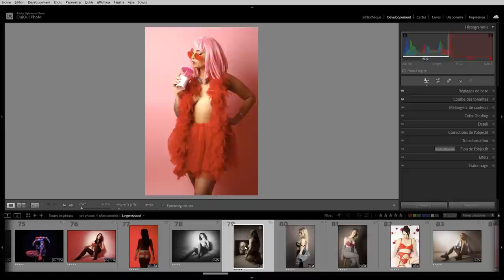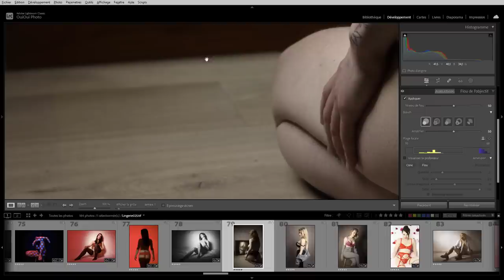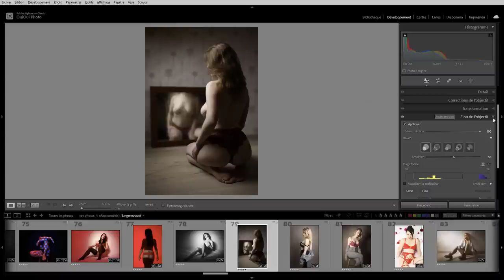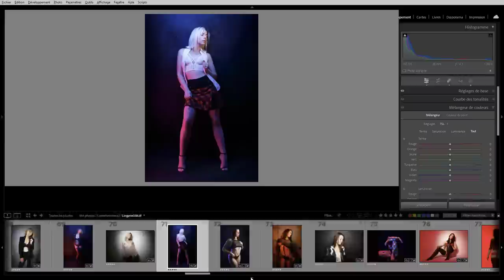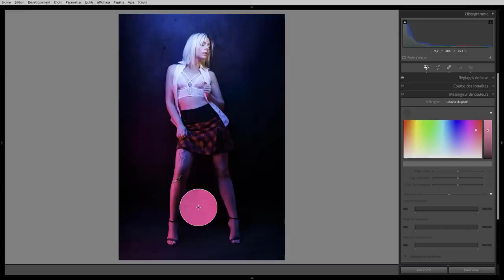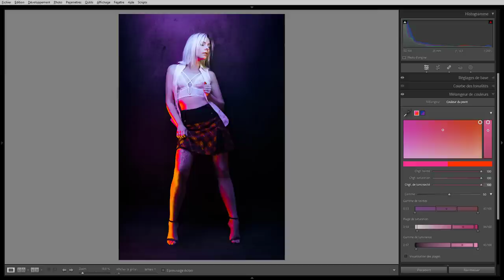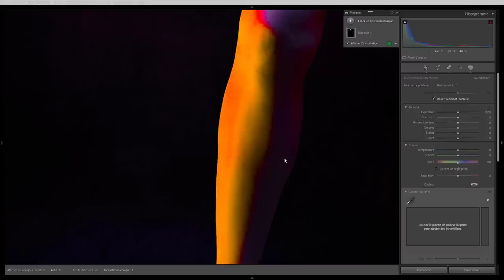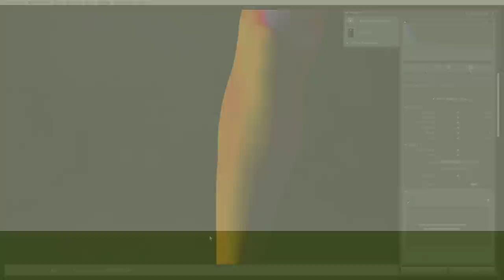Lightroom mais encore 161 - La V13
Les nouveautés de la V13 d'octobre 2023